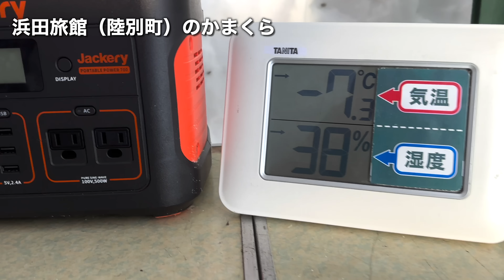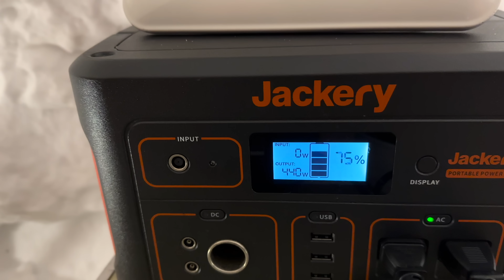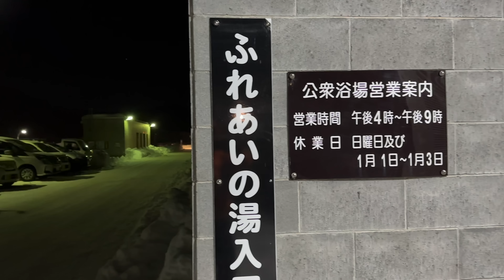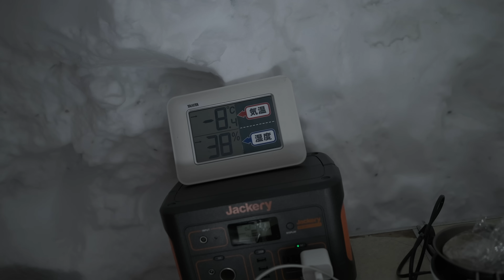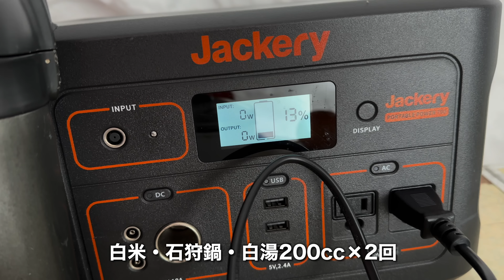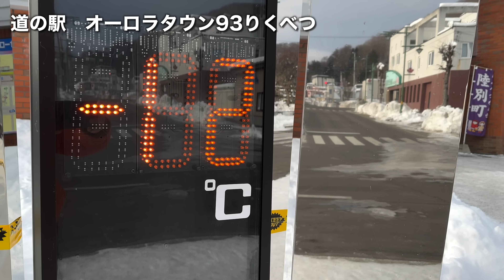【陸別町】-22℃の夜、日本一寒い町のかまくらでポータブル電源使用の冬キャンプ（北海道極寒ライフ）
最低気温-22.4℃の極寒の夜、日本一寒い町北海道陸別町で浜田旅館の駐車場に作られたかまくらに泊まりました。

ポータブル電源を使用して夕食のメニューは石狩鍋とよーいごはん、朝食は生姜入りの白湯とのり餅を作りました。

00:00 オープニング
00:09 浜田旅館へ
01:12 かまくら紹介
01:50 寝床を作る
02:29 夕食作り
04:17 夕食をいただく
04:40 かまくらに泊まる理由
05:22  公衆浴場へ
05:49 就寝準備
06:28 翌朝
06:47 白湯作り
07:14 のり餅作り
08:27 Jackeryの電力消費確認
08:50 感想
09:32 エンディング

【トップ】
・ベースレイヤー：
WOOL LAYER（ウールレイヤー：アズ）

・ミッドレイヤー：
patagonia R1 Air Full-zip Hoody（R1エア・フルジップ・フーディー：パタゴニア）

・アウター：Retar Nuy（レタール・ヌイ：HOKKAIDO DOWN PROJECT）

・パンツ
ファイントラック・コアノパンツ（finetrack)

・ダウンパンツ
モンベル

・アウターシェル
ファイントラック・エバーブレスアクロ（finetrack）

寝袋
・Nanga Aurora 750DX

【使用機材】
X-T4
iPhone14Pro MAX
GoPro11

北海道や本州のキャンピングカーの旅の動画やジムニーシエラの動画、北海道の田舎暮らしの様子や登山関連の動画を作っています。

【メディア紹介】
「家ついて行ってイイですか？」などテレビ、新聞、雑誌などでライフスタイルを紹介いただいています。

秋庭智也（あきばともや）
日本一寒い町、陸別町で「無暖房生活」を6シーズンに渡って継続。2017年夏から、キャンピングカーを活用した移動式オフィス「akivan」でリモートワークを行うノマド生活を実践中。